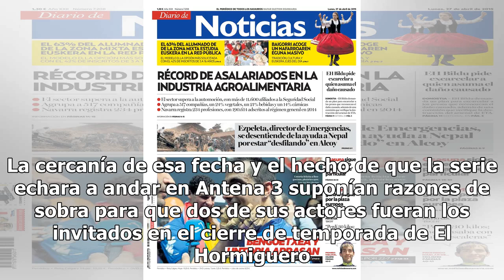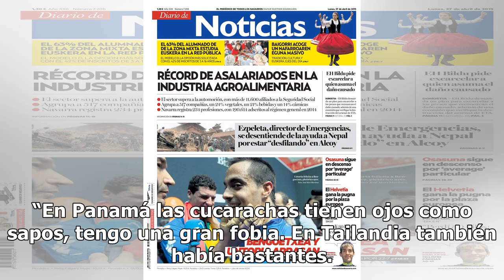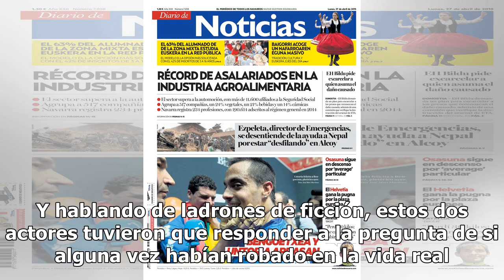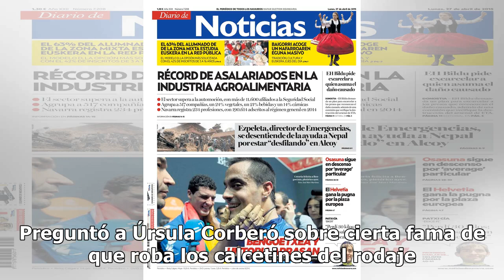Úrsula Corberó confiesa en 'El Hormiguero' su fobia a las cucarachas